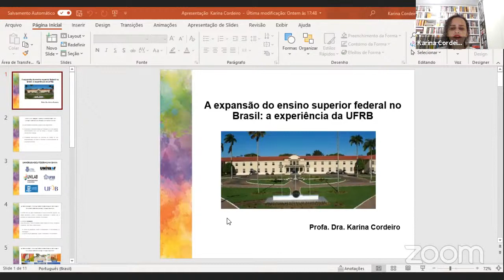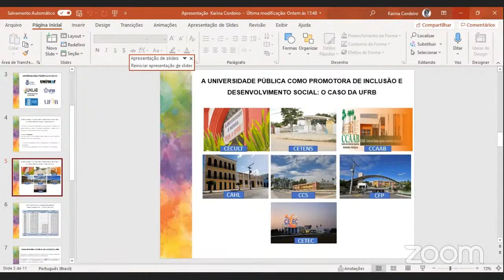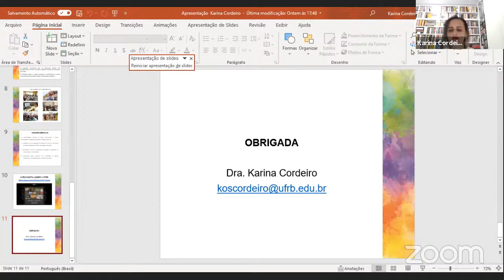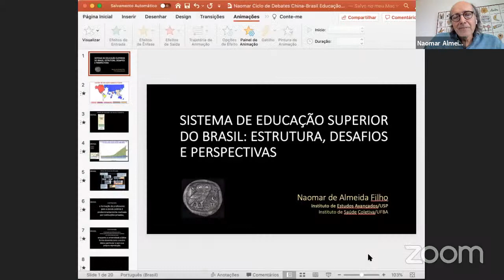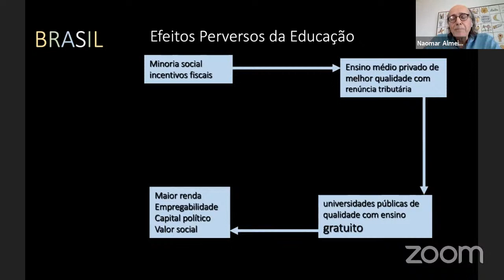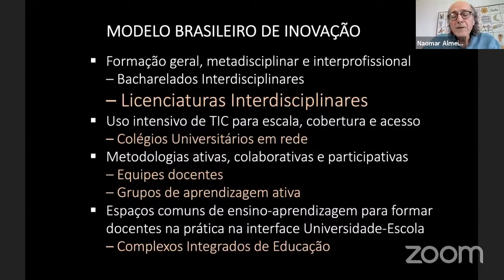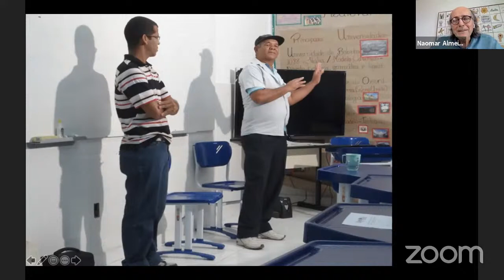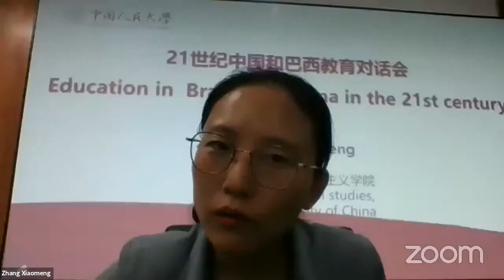Ciclo de debates: a Educação na China e no Brasil, no século XXI - Dia 3 - 12-05-2021.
A estrutura do sistema da Educação Superior na China e no Brasil